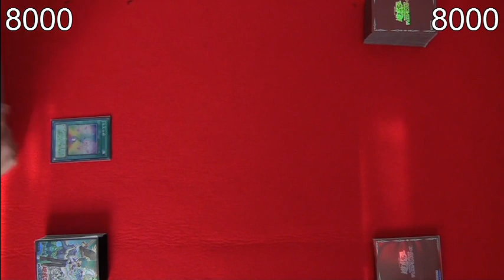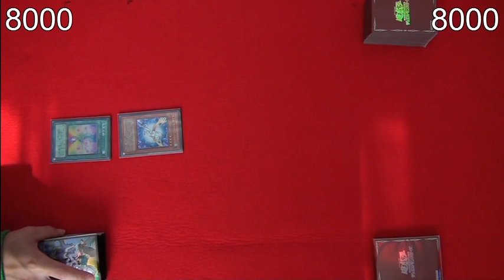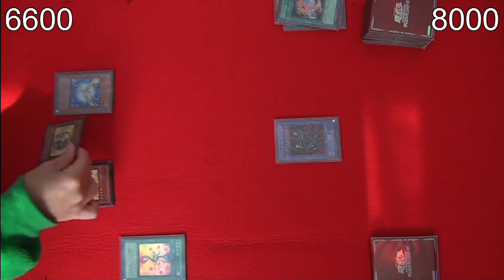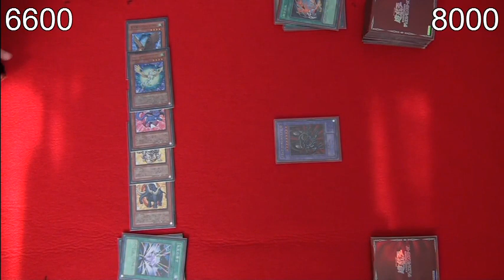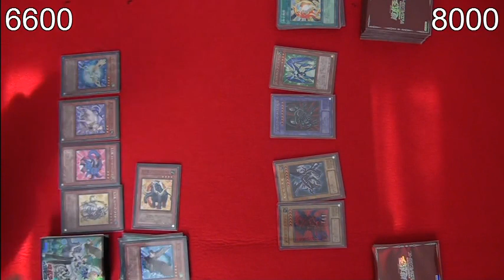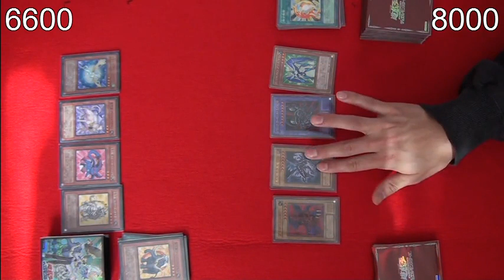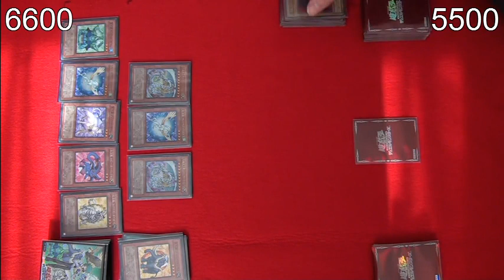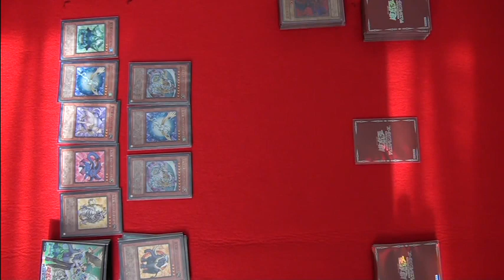遊戯王 レッドアイズ融合デッキ VS 宝玉獣デッキ！③ 今回の勝者はどっちだ!? Yu-Gi-Oh!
Nelの初代デッキ「宝玉獣」と
兄の「レッドアイズ融合デッキ」の対戦３戦目です☆

※私も兄も自分たち以外の人と戦ったことがないヘタレ素人デュエリストですので、
細かいルール(チェーンの順番など)がちゃんとできていないかもしれませんがご了承ください。